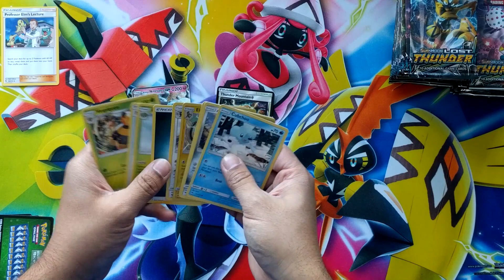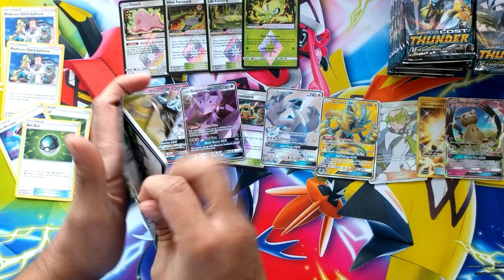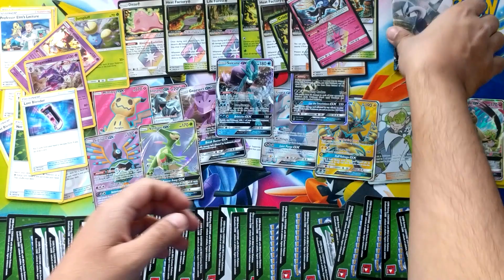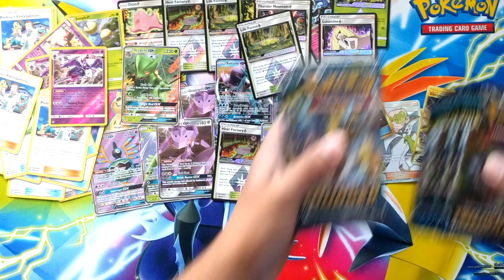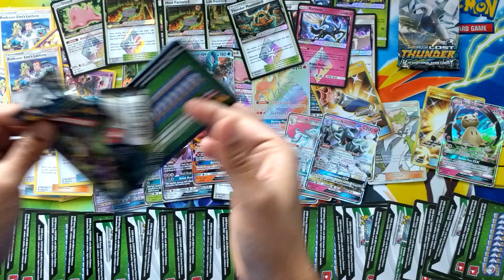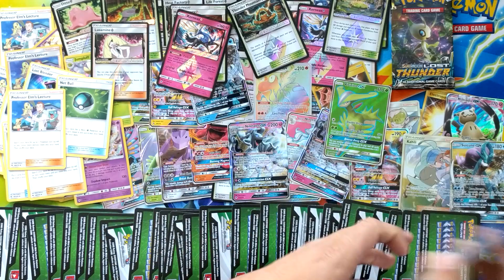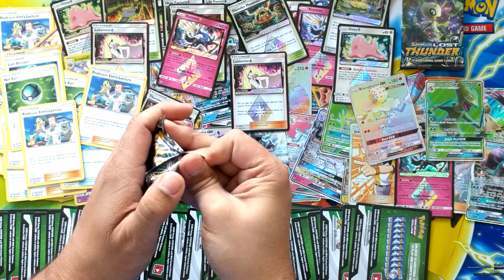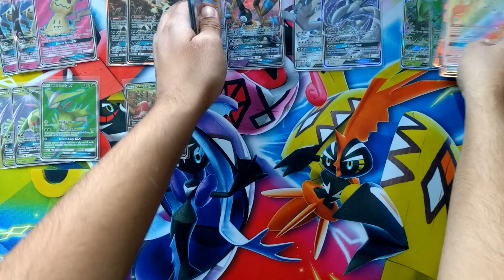Pokemon Lost Thunder Booster Case Opening Three - 200+ Packs!!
Final Case opening, can we get some better luck this time!?

With over 210 cards to collect, the latest Pokémon Trading Card Game expansion, Sun & Moon—Lost Thunder, is the biggest Pokémon TCG expansion to date. If you're excited to see some of the new cards, you're in luck. Take a peek at some of the set's most interesting cards, and then check back soon for even more, because there's a lot to look forward to in this expansion!